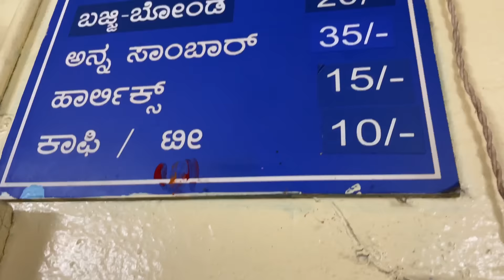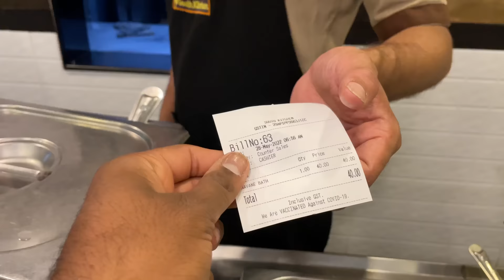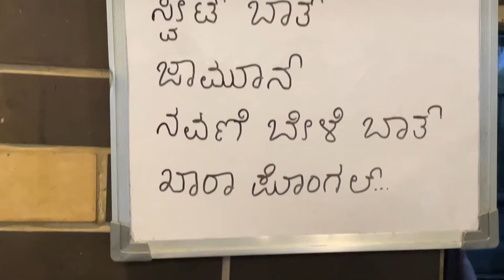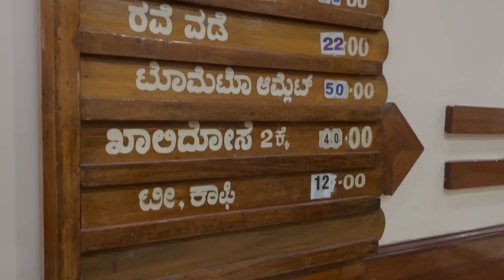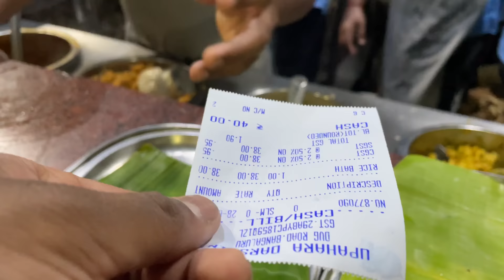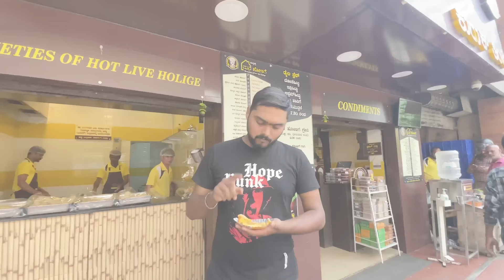200₹ NR Colony Food Tour | Morning Food Walk Covering 5 Famous Eateries | Monk Vlogs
Morning Food Walk from Netkalappa Circle to NR Colony with 200₹ in hand covering most famous eatery joints.

We covered 5 famous eateries including Sri Lakshmi Venkateshwara Coffee Bar, South Kitchen , Hotel Dwaraka , Upahara Darshini , Bhaskar's Mane Holige.

1. Sri Lakshmi Venkateshwara Coffee Bar
Established in the year 1963-64 is now run by Mr.
This Hotel is famous for their Idly sambar!
Idly is soft , sambar is light on tangy side and a little on sweeter side.
Chutney is perfectly made and accompanied along with Idly Sambar.
We tried Idly along with both sambar and chutney and loved it completely.

Price - 20₹
Timings
Monday to Saturday
6:30am–6pm
Sunday
6:30am–12:30pm

Sri Lakshmi Venkateshwara Coffee Bar
Nettakallappa Circle , Basavanagudi, Bengaluru, Karnataka 560004

2. South Kitchen
A place very well known eatery for their pocketfriendly priced tasty breakfast options.
Especially their Navane Bisi Bele Bath and Banana Kesari bath are top notch.
Bisi Bele Bath is more on sweeter side.
Definitely a must try place!

Price - 40₹
Timings
7am–9pm

South Kitchen
Near Katte Balaga 1st Main Road, Subbarama Chetty Rd, NR Colony, Basavanagudi, Bengaluru, Karnataka 560019

3. Hotel Dwaraka
Established in the year 1972 is famous among localites for their Khali Dose.
Khali Dose texture is super Spongy served along with Coconut chutney , palya and Butter.

Price
Khali Dose 40₹
Butter - 8₹
Palya - 8₹

Timings
Morning
7am–12:30pm
3:30–8:30pm
Tuesday Holiday

Hotel Dwaraka
7th Cross Rd, NR Colony, Basavanagudi, Bengaluru, Karnataka 560019

4. Upahara Darshini
Oldest Fast Food Eatery chain at DVG Road is famous among localites for variety of breakfast options.
We love their rice bath here, especially on wednesdays and sundays since they make ghee rice on wednesday and veg Biriyani on sunday.
We shot this video on saturday and it was pulav which was strong in masala flavours.

Price - 40₹
Timings
7:30am–1pm
4:30–10pm

Upahara Darshini
DVG Road, Gandhi Bazaar, Basavanagudi, Bengaluru, Karnataka 560004

5. Bhaskar's Mane Holige
Located right next to Upahar Darshini at DVG Road is well knwon for its differnt range of Holige / Obbattu.
We thought of trying Badam Holige but their was this season's special Mango Holige which was priced at 40₹
The size of the holige was quite big and the fillings were very generous.
Do try it before the season ends.
The shop opens around 7:30am, However, the hot and fresh holige you get after 10am everyday.

Price - 40₹
Timings
7:30am–9:30pm

Bhaskar's Mane Holige
D.V.G Road, Near Upahara Darshini Basavangudi,, next to Bhavani Kangan, Bengaluru, Karnataka 560004

Musics used and credits,

Music 1.

Music 2.

Music 3.

Music 4.

5.
Title: Indian Fusion,Indian Riddim#2
Artist: Shahed
Genre: Indian